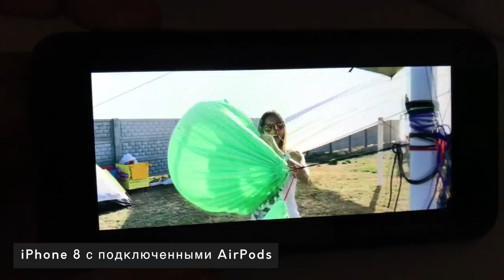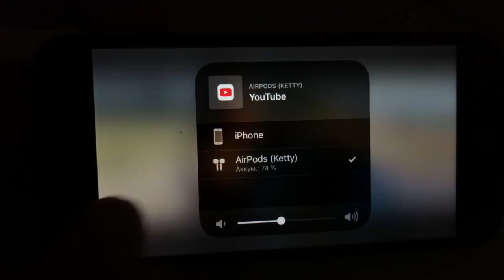AirPods тормозят iPhone!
Никогда бы не мог представить, что при использовании AirPods будет тормозить iPhone. Но это действительно происходит, особенно при просмотре видео на YouTube через официальное приложение. Что самое необычное, если вы отправите видео по воздуху через AirPlay на телевизор, то все будет работать идеально. Но вот с AirPods полная жесть. Так что придется покупать уже нового поколения, вроде их сегодня уже должны были представить, но пока трансляцию еще не смотрел.

🎵 Artlist
✅ 2 БЕСПЛАТНЫХ месяца по ссылкам ниже при регистрации на Artlist и ArtGrid: